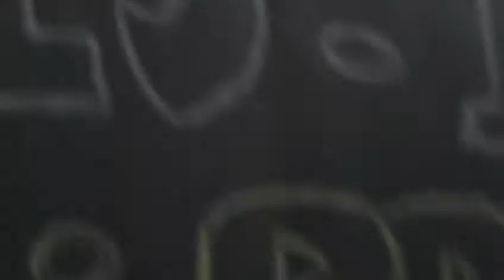Dynamiques Ste-Foy Championnes Nationnale 2009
Basketball Féminin AAA
Dynamiques Cegep Ste-Foy
National Champions 2009